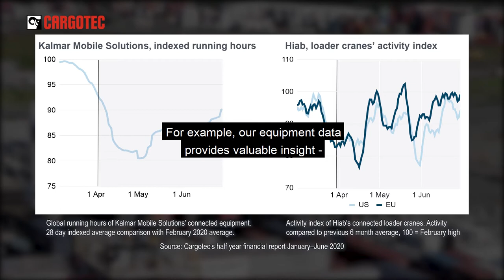Strategy update: progress in 2020 and formulating the 2021–2024 strategy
Cargotec is in the process of creating a new strategy for the 2021–2024 strategy period. The strategic importance of sustainability continues to increase - here you can find a thorough update on plans so far as well as our how our must-win-battles have progressed in 2020.